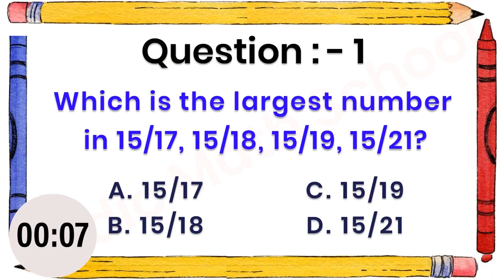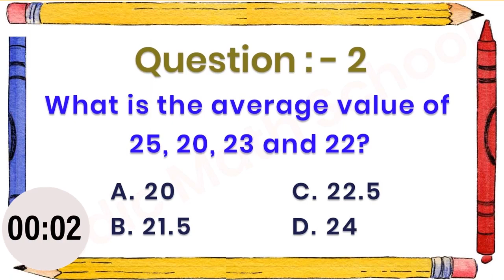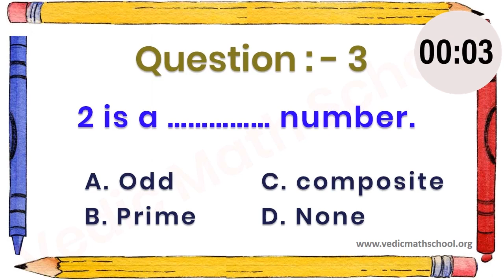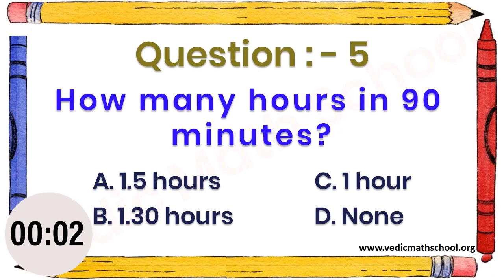Objective Questions for Mental Mathematics | How to Solve the Puzzles Vedic Math School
Do you think your Brain works smarter than other people and has exceptional logic? Test your brain and your analytical skills with these Puzzles. Your Brain Needs a Workout Like Your Body, If you solve the puzzles and riddles regularly, you’re giving your brain a workout it needs.

These exercises will also increase your IQ level. Sometimes it will be Hard or Sometimes it will be Easy, all depends on your mental ability and how fit you are mentally. Let's Check it Out and give it your best.

5 Mathematics Puzzle with Answers | How to solve puzzles | Vedic Math School

Vedic Maths Shortcut to Find Square of any Number | 1-5000 Square निकालें सिर्फ 5 सेकंड में | Part 1
Vedic Maths Shortcut to Find Square of any Number | 1-5000 Square निकालें सिर्फ 5 सेकंड में | Part 2
Vedic Maths Multiplication Special Tricks | दो और तीन अंकों का Multiplication आसानी से 2 Second में । Vedic Math School
Vedic Maths Multiplication| For Special Numbers| When Sum of Unit Place is 10 and Tens Place is Same| Vedic Math School
Vedic Maths Multiplication : Based on A Plus B whole Square आसान भाषा में | Vedic Math School
Vedic Maths Multiplication : Based on A Minus B whole Square आसान भाषा में | Vedic Math School

Vedic Maths School Primary Mantra is to “Make Maths Easy ” and from there onwards our story is continued. It is a long established fact that we are working hard to spread awareness about Vedic Maths across India.

We are Providing Vedic Maths Class and It's helpful to all of the Students. All the Best and Happy Learning.

We have a Presence of all Major Social Media Platforms, Get Social with Us:

Produce By: Vedic Math School
Trainer: Prince Jha
Video Editing: Shahrukh